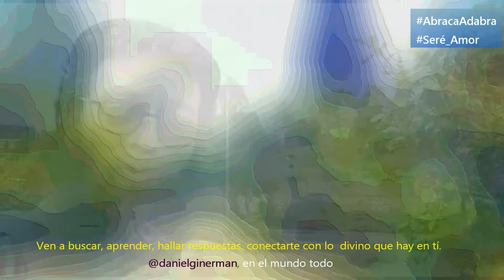Seguro, vulnerable, valiente: ¡soy libre!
AbracaAdabra: Goliat parecía valiente, porque se sentía invulnerable. David era conciente de su vulnerabilidad total ante el gigante; pero era valiente, y tenía un objetivo. Por eso tuvo bendición y venció.
Piénsalo: ves eso mismo todos los días.